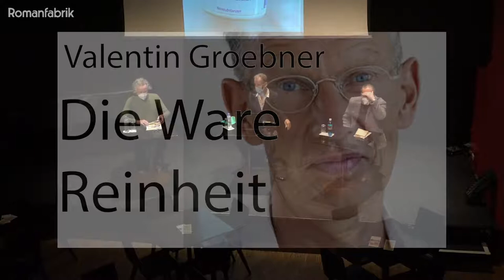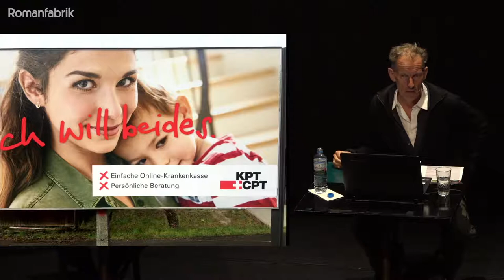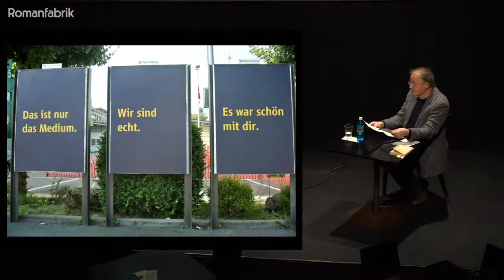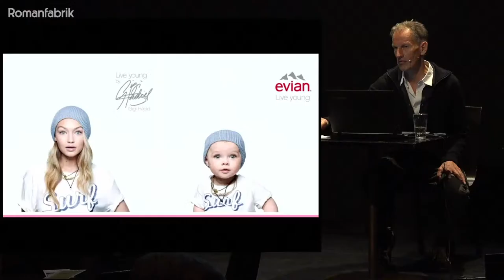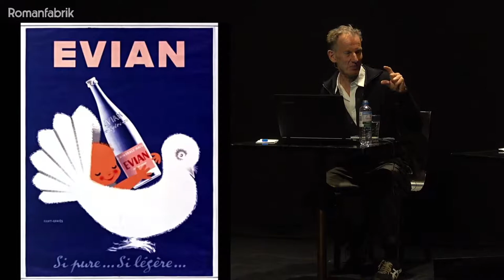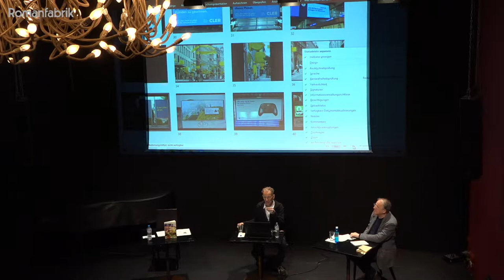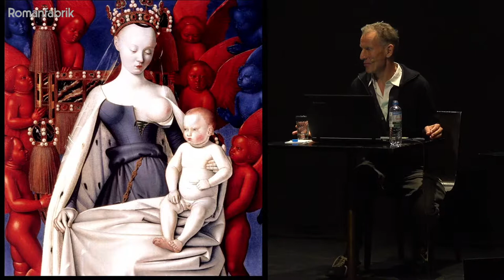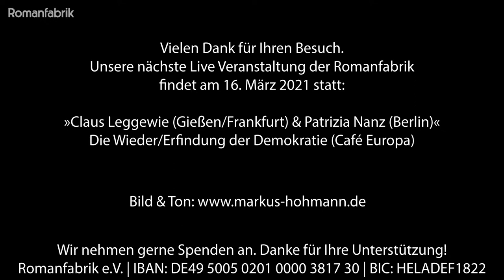»Valentin Groebner« Die Ware Reinheit | Philosophisches Café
Wir nehmen gern Spenden an (Romanfabrik e.V., IBAN: DE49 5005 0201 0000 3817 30, BIC: HELADEF1822).
Mittwoch, 23. Februar / 20.00 UHR.

Der in Luzern lehrende Kulturhistoriker Valentin Groebner hat im Jahr 2019 im Wiener Passagenverlag seinen Essay Wer redet von der Reinheit? Eine kleine Begriffsgeschichte veröffentlicht. Das Thema hat ihn und sein Forschungsteam seither weiter beschäftigt: Im Februar 2022 erscheint im intercom Verlag Zürich ihr analog und digital zugängliches Buch Ware Reinheit.

Mit dem Wortfeld Reinheit, rein usw. wird heute für eine Fülle von Produkten geworben, von Toilettenpapier bis Mineralwasser. So vertraut uns das vorkommt, diese Werbung hat eine lange Vorgeschichte: Bereits im ausgehenden Mittelalter warben Bruderschaften mit dem Motiv von Marias Brüsten für ihre allerreinste und heilversprechende Milch. Im späten 19. Jahrhundert versprachen Bilder alpiner Idyllen reine Schweizer Milch, während Frauen mit makellosem Teint in Zeitschriften für Kosmetika warben.

Kurzvortrag und Gespräch mit Michael Hohmann und Ruthard Stäblein, anschließend mit dem Publikum.